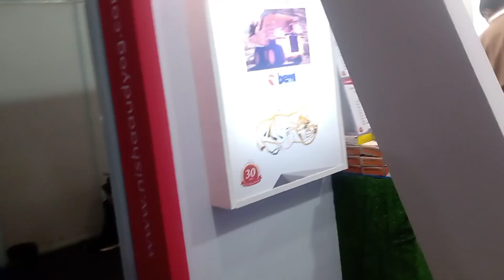Ampere Electric Scooty ⚡ Ampere zeal